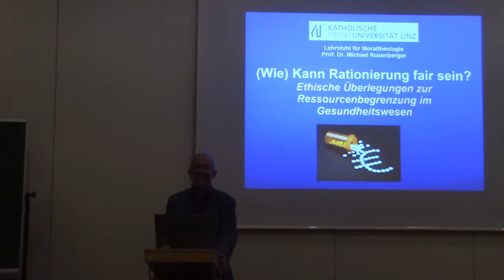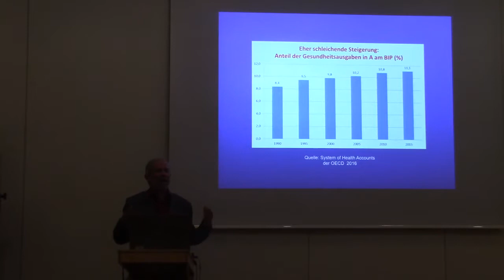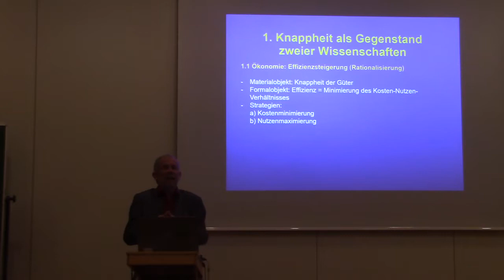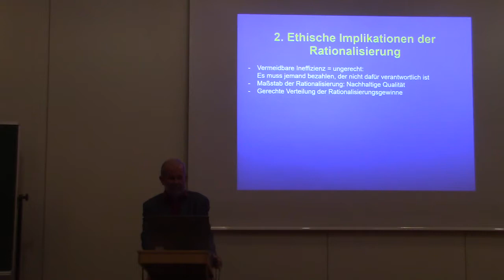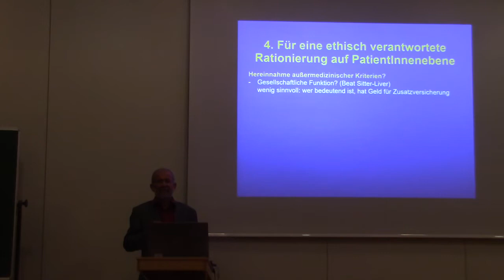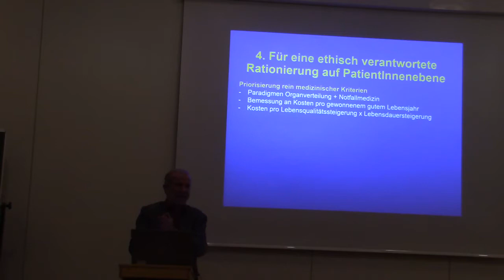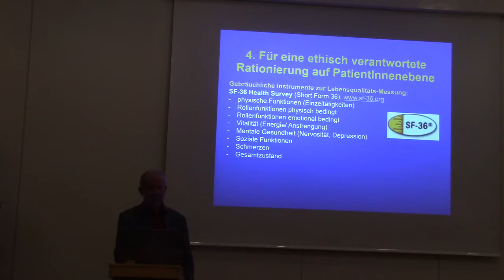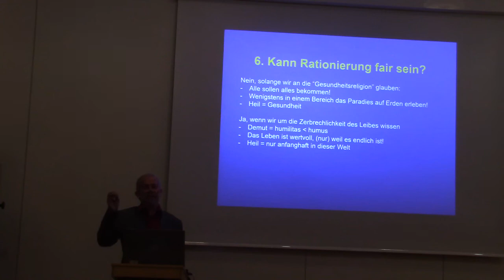Rosenberger 8 11 2017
(Wie) Kann Rationierung fair sein?
Univ. Prof. Michael Rosenberger
Institut für Moraltheologie
KU Linz